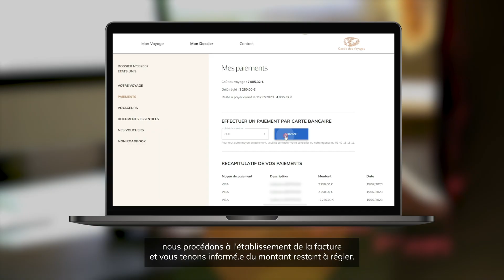Que se passe-t-il une fois que vous avez réservé votre voyage ?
Ca y est : vous avez co-construit votre voyage sur-mesure avec votre conseiller Cercle des Voyages, et l'aventure vous attend dans quelque temps ! Vous recevrez votre carnet de voyage quelques semaines avant votre départ.

Mais savez-vous ce qu'il se passe pendant ce temps ? C'est ce que nous vous proposons de découvrir dans cette vidéo, qui vous dévoile les coulisses de la préparation de votre voyage.

Nos conseillers travaillent en binôme avec des Travel Assistants, chargés de veiller à la bonne organisation de votre voyage.

Bon voyage !

Une vidéo réalisée par Mozoo.